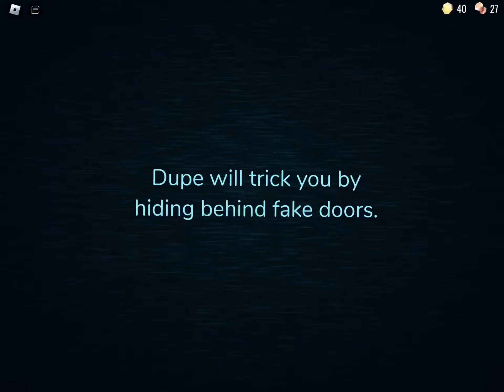Roblox DOORS gameplay (Singleplayer)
Ok if you think I cheated. I actually didn’t I just forgot to record. So uh yeah. I’ve done many doors runs off camera so this was my first doors gameplay video so uh… see ya in the next video.